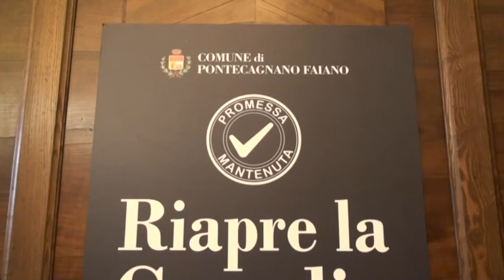PONTECAGNANO, RIAPRE LA GUARDIA MEDICA